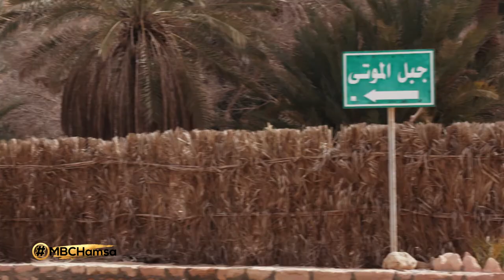هويدا تستكمل إستكشافها لواحة "سيوة" التي تتميز بمياهها العذبة